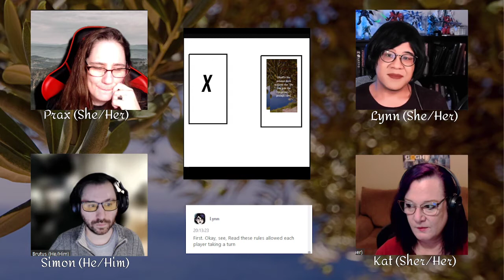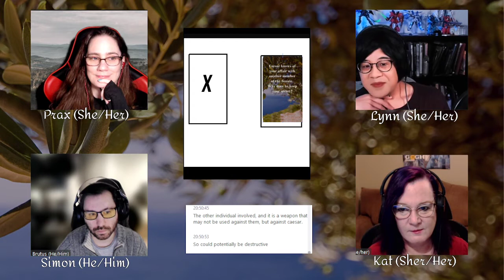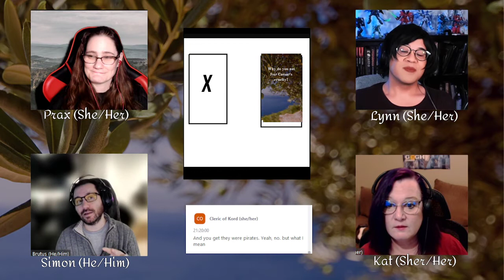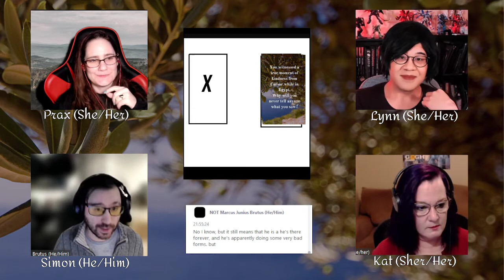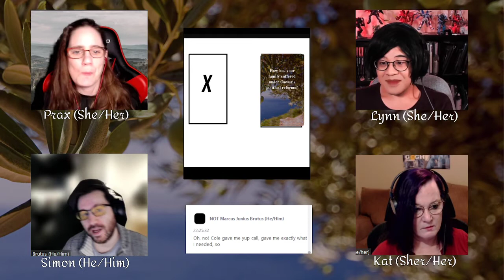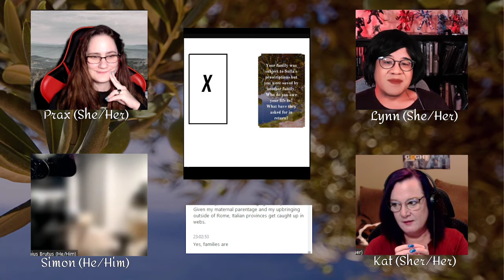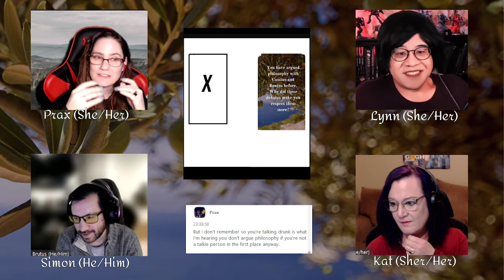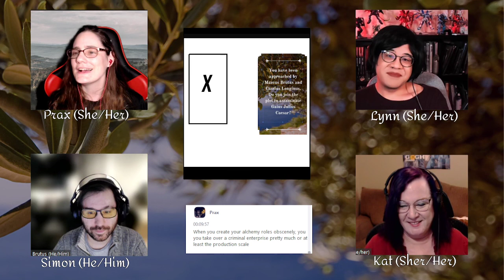Conspiracy 44 BCE - The Ides of March 2022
This is a 1 shot of a game I wrote based on the conpsiracy around the assaination of Gaius Julius Caesar.